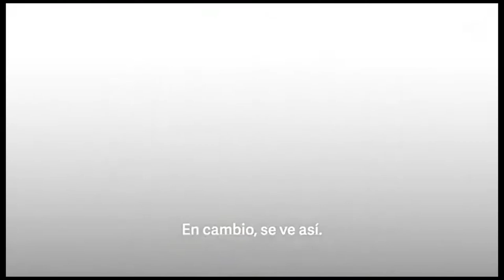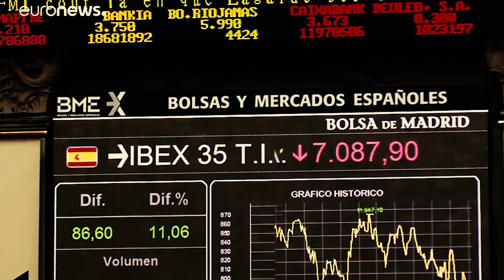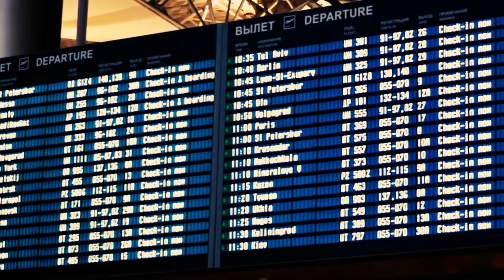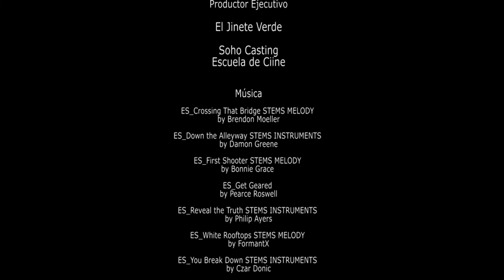LA NUEVA NORMALIDAD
Cortometraje realizado en el CIIAC de Málaga (Curso intensivo de 16 horas de interpretación ante la cámara) Impartido por César Déneken. En la escuela de cine Soho Casting